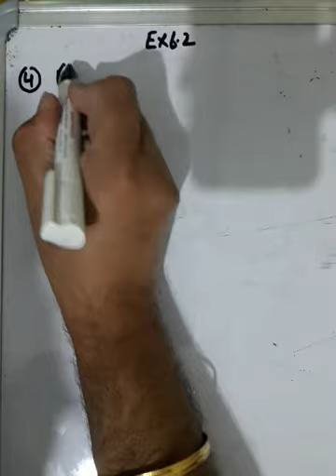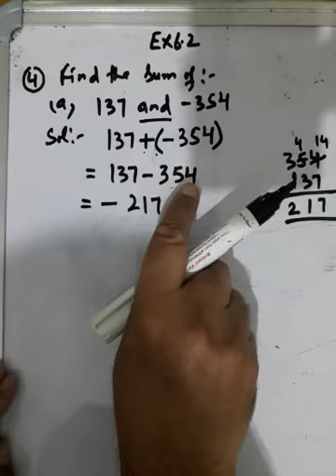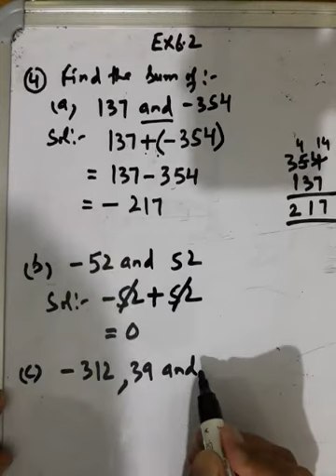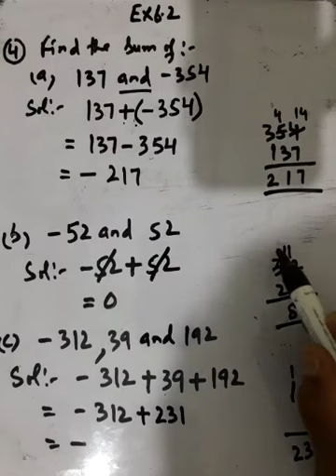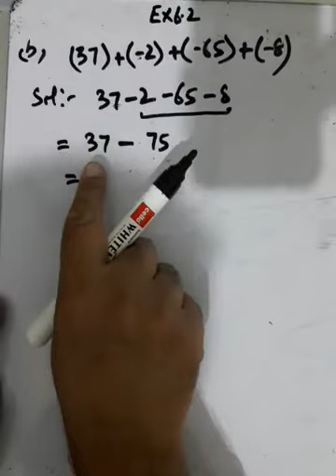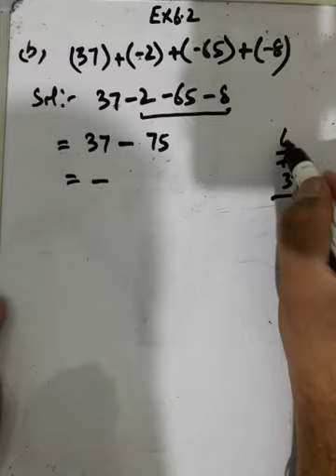CLASS 6TH EX6.2 QNO4 AND5